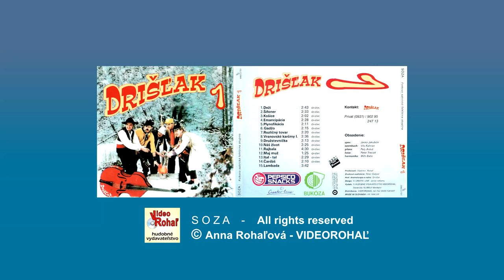DRIŠĽAK 1 - Čardáš - autor piesne Drišľak, VIDEOROHAĽ,